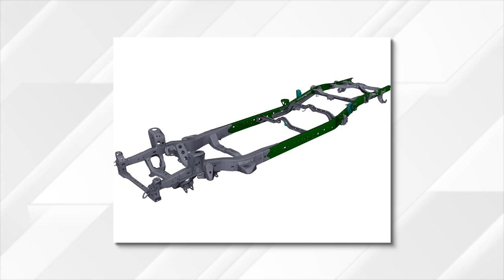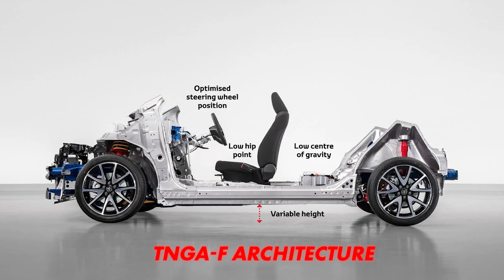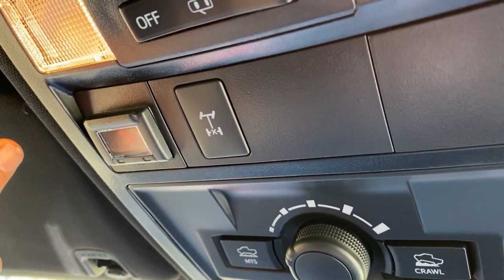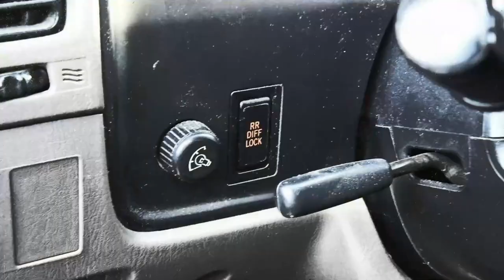The 2024 Toyota Tacoma: The ULTIMATE Off-Road Beast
The recent premiere of the next-generation Toyota Tacoma showed us that the Japanese manufacturer doesn’t plan to give over a single per mille of its market share. Instead, the plan is to wipe out the competition, even though the current model is already three times more popular than the next in the line! And, as a part of that plan, the world’s largest carmaker increases the number of off-road-oriented Tacomas, from two to four. Is it now legal to say that the 2024 Toyota Tacoma is not just the best-seller, but also the ultimate off-road beast?

00:00 Intro
00:36 A Comprehensive, Off-Road-Focused Redesign
01:36 TRD PreRunner: A Straightforward Off-Roader
02:49 TRD Off-Road: Sweet Spot
04:31 TRD Pro: More Capable Than Ever
06:59 Trailhunter: Did Someone Mention Overlanding?
09:27 8 Trim Levels in Total
10:41 Outro